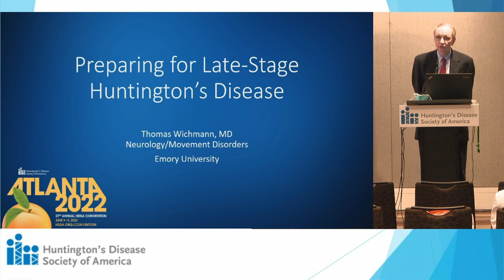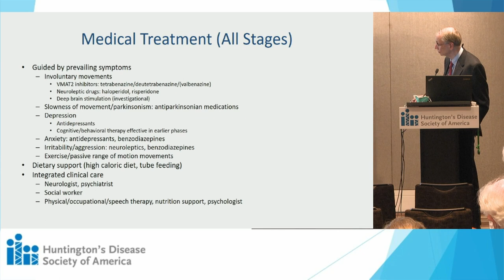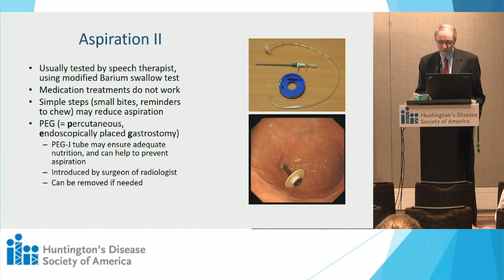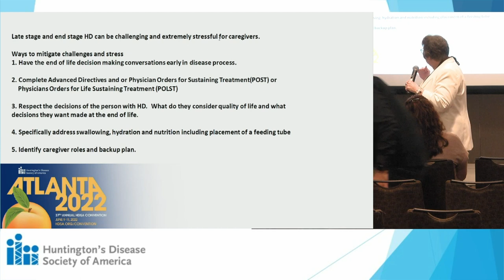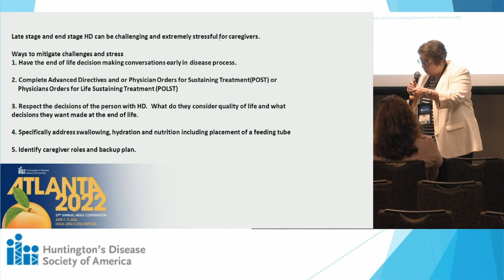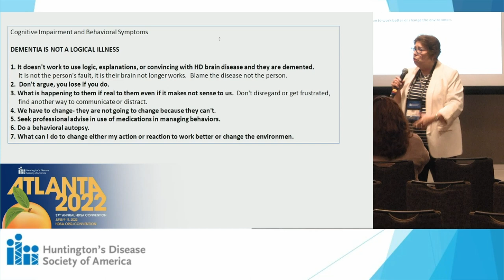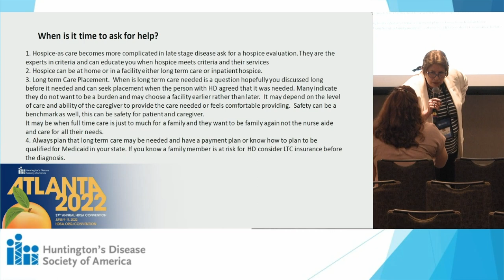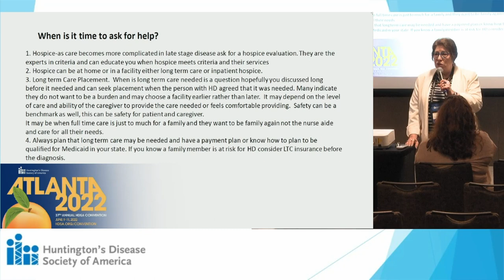Preparing for Late-Stage HD | 37th Annual